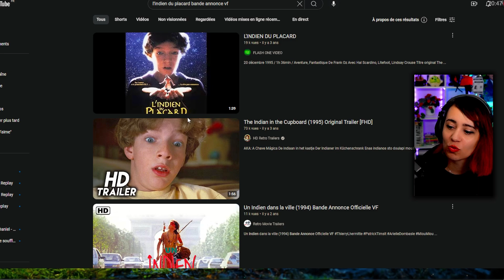PINOCCHIO 🗝️ KINGDOM HEARTS : Dream Drop Distance | 04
Rediffusion de Kingdom Hearts : Dream Drop Distance de Farore sur Twitch.